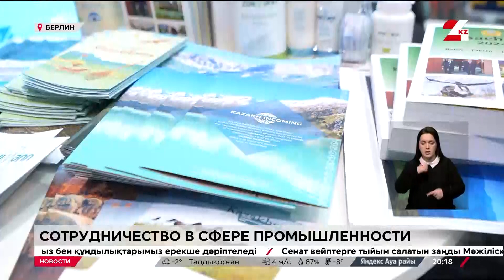Казахстанская делегация презентовала ряд проектов в Германии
В Берлине казахстанские бизнесмены заключили ряд соглашений с немецкими компаниями, передает «24KZ». Последние заинтересованы в сотрудничестве не только в промышленной отрасли, но также в сфере IT и образовательных услуг.